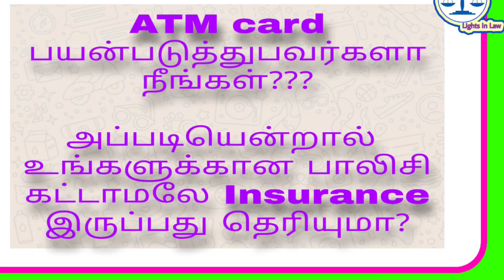ATM card பயன்படுத்துபவர்களா நீங்கள்??? உங்களுக்கான Insurance பற்றியது இந்த பதிவு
ATM_card_பயன்படுத்துபவர்களா_நீங்கள்??? அப்படியென்றால் உங்களுக்கான பாலிசி கட்டாமலே Insurance இருப்பது தெரியுமா?